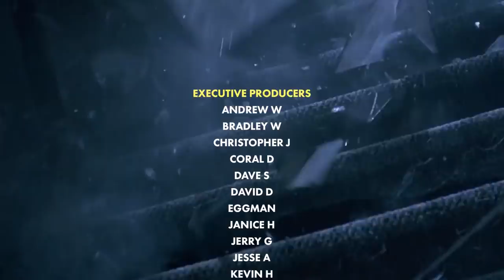19 Best and Most UNDERRATED Movies Included with Prime Video in MAY | Flick Connection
for more movie recommendations!

**Find a full list of the movies in this video in the 'Top Pinned Comment'

0:00 Introduction
0:31 DARREN VAN DAM
0:49 BROTHERHOOD 2010
1:40 SUSHI GIRL 2012
2:56 TRANSIT 2012
3:36 ACCIDENT MAN 2018
4:41 THE GUARDIAN 2006
7:14 COSMOPOLIS 2012
8:45 NICK OF TIME 1995
9:26 2 DAYS in the VALLEY 1996
10:36 The LOST CITY of Z 2016
11:54 PAIN & GAIN 2013
13:11 ALBINO ALLIGATOR 1996
14:21 THE GIFT 2000
15:23 BLOWN AWAY 1994
16:34 FREAKS 2018
17:45 LOVE & MONSTERS 2020
19:22 The WOLF of SNOW HOLLOW 2020
20:56 WRATH of MAN 2021
22:17 THIEF 1981
23:45 The WORLD'S FASTEST INDIAN 2010